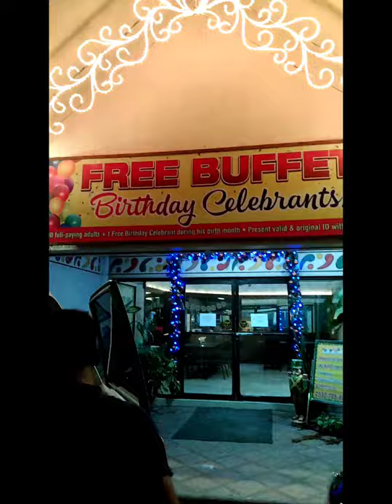Holiday Land Eatery in Pampanga/ Eat all you can/ Part 3 Pasyal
Naghanap kami ng kakainan pagkatapos mamasyal sa eat all you can kami napunta